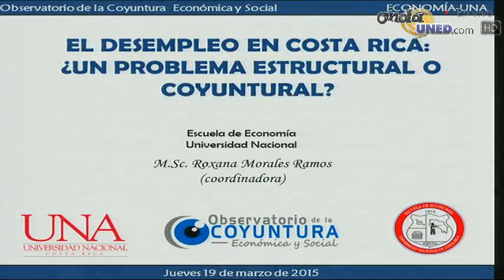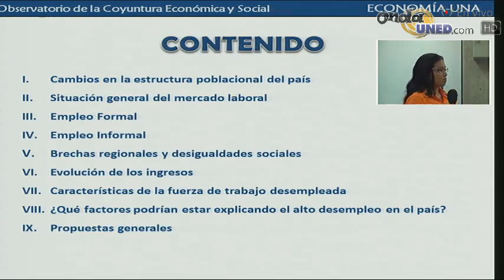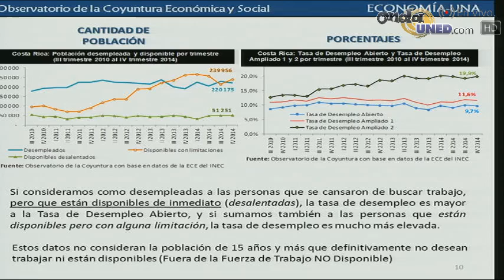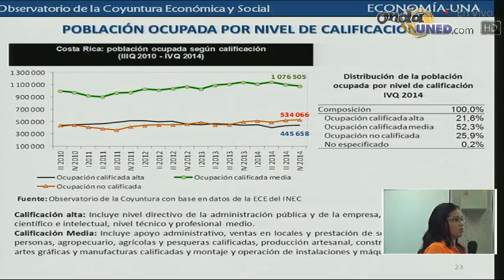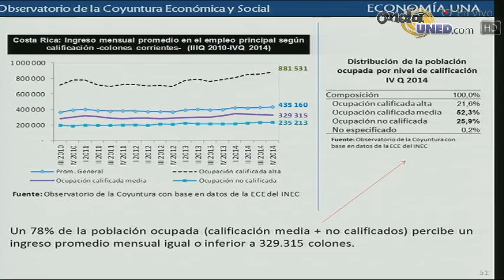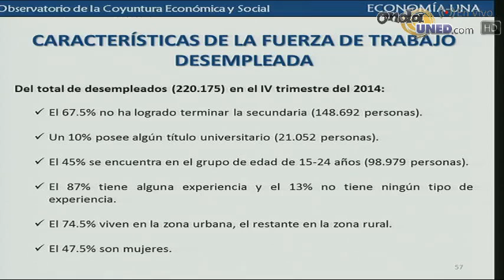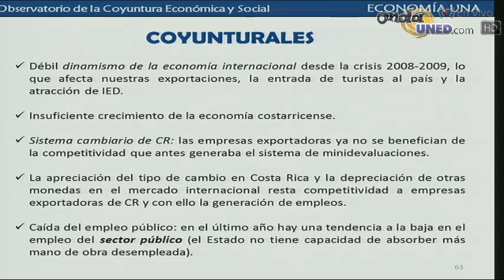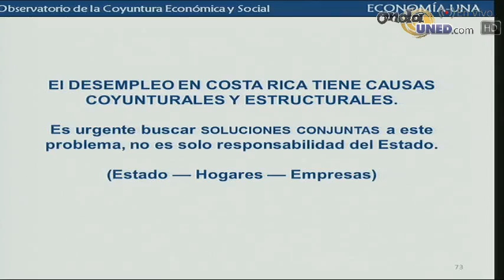Café Académico ECA El Desempleo en Costa Rica Un problema estructural o coyuntural